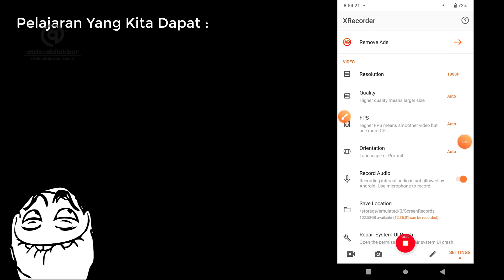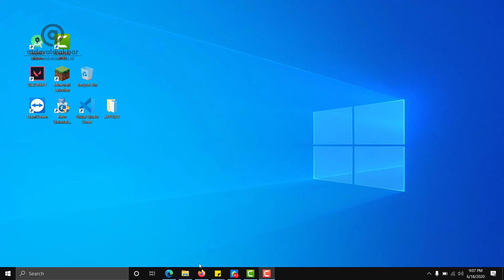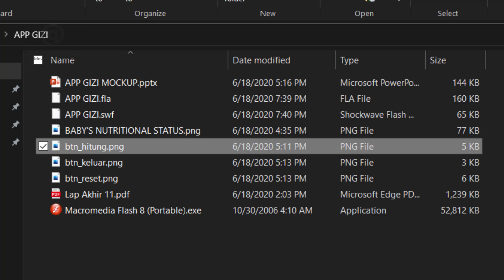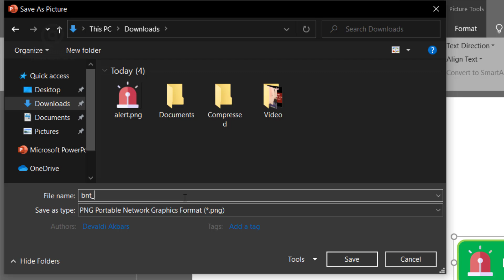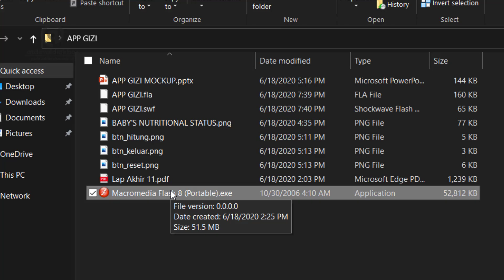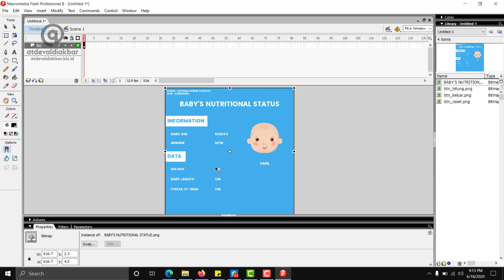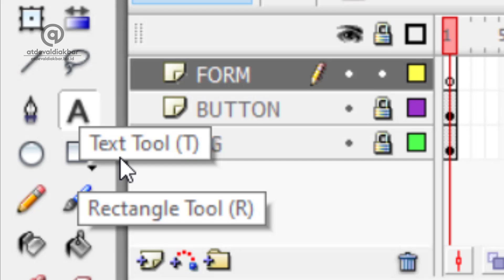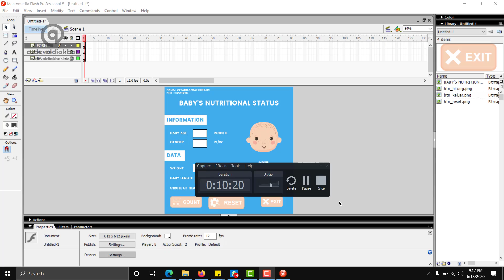DOK #07 - CARA DESAIN UI APLIKASI MACROMEDIA FLASH 8 DENGAN CANVA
Butuh bantuan terkait IT?